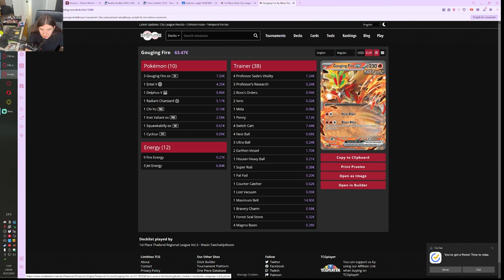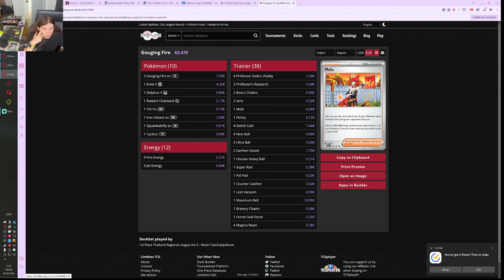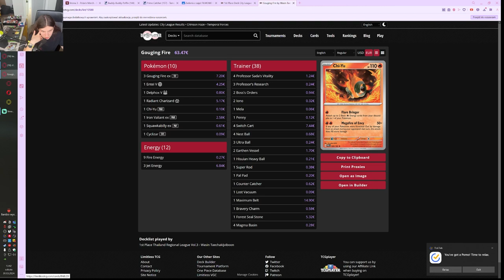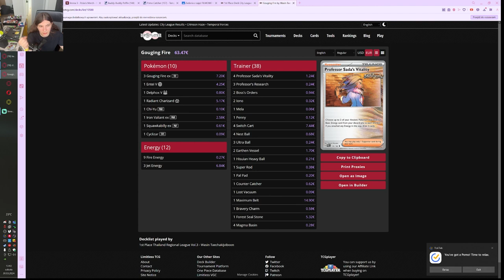Gouging Fire wygrał mistrzostwa w tajlandii, a u mnie się zaciął XD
dziś przjrzymy się ancient box który nie kosztuje za dużo

00:00 deack profile
03:06 incineroar
16:05 chyba charizard
19:35 charizard z pidgeot'em